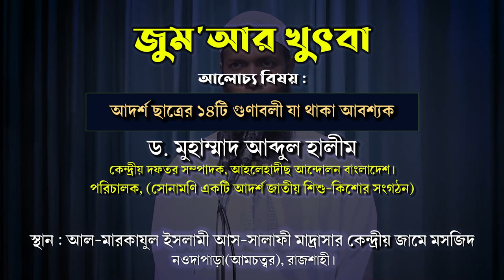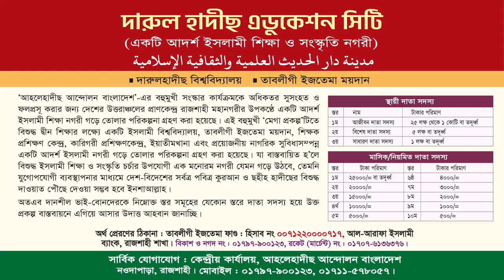আদর্শ ছাত্রের ১৪টি গুণাবলী যা থাকা আবশ্যক । ড. মুহাম্মাদ আব্দুল হালীম। পরিচালক, (সোনামণি সংগঠন)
বিষয়: আদর্শ ছাত্রের ১৪টি গুণাবলী যা থাকা আবশ্যক
ড. মুহাম্মাদ আব্দুল হালীম
পরিচালক, (সোনামণি একটি আদর্শ জাতীয় শিশু-কিশোর সংগঠন)

আহলেহাদীছ আন্দোলন বাংলাদেশ প্রকাশিত গুরুত্বপূর্ণ মোবাইল এ্যাপ সমূহ :
১. মাসিক আত-তাহরীক :